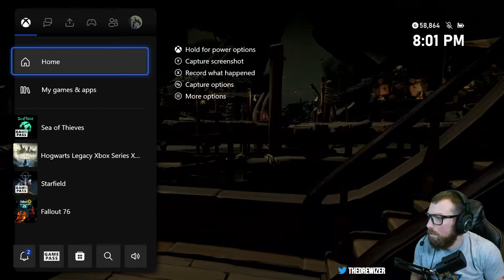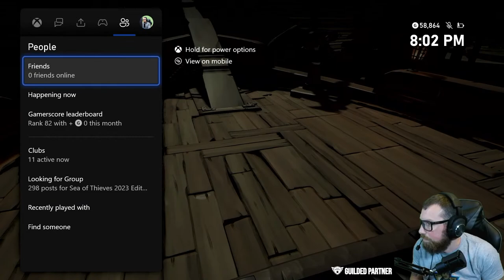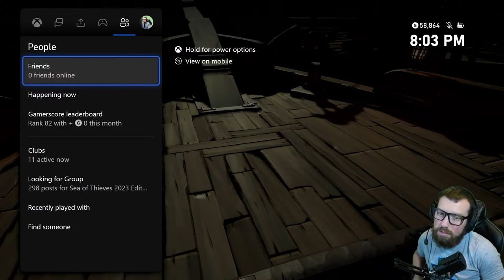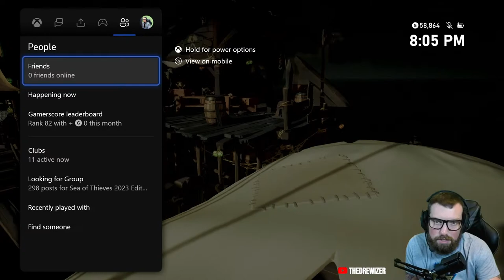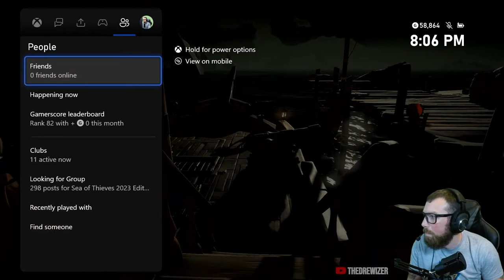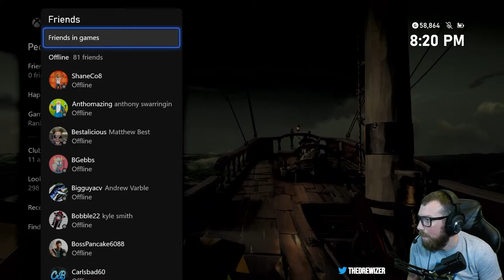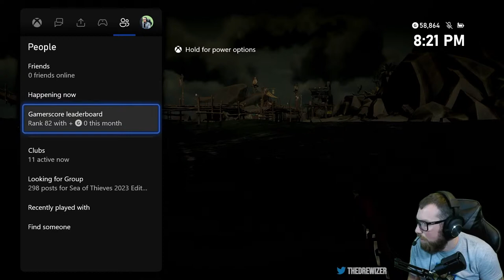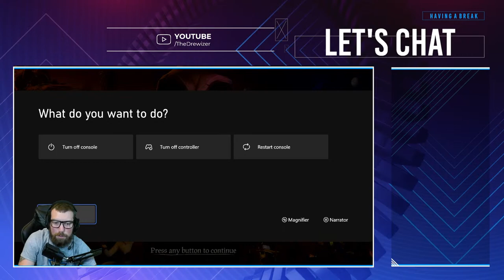Sea of Thieves! Missed being a pirate